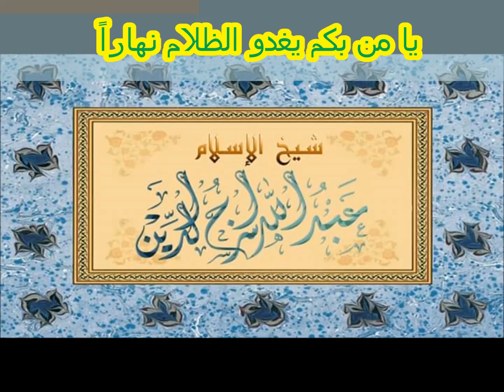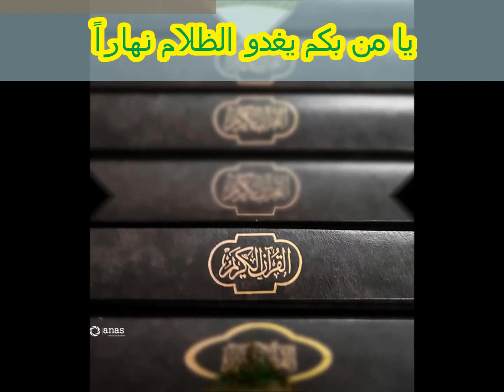أناشيد سراجية-يامن بكم يغدو الظلام نهاراً